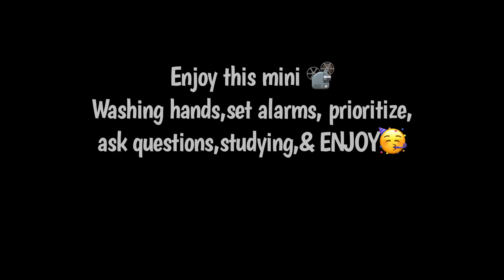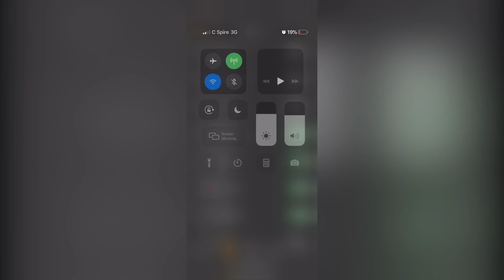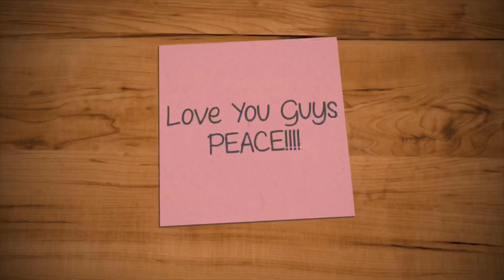College Advice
These are the basic tips I think you should follow if you don’t already. Also even though I’m not on a main campus if you guys want a video on different type of relationships I do have some experience with that😹🤷🏿‍♀️